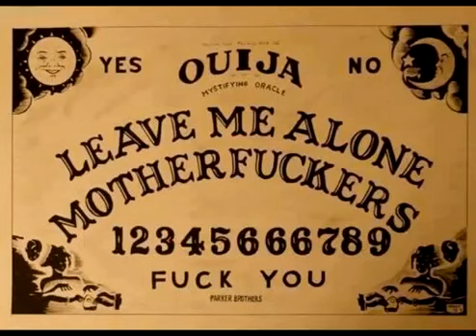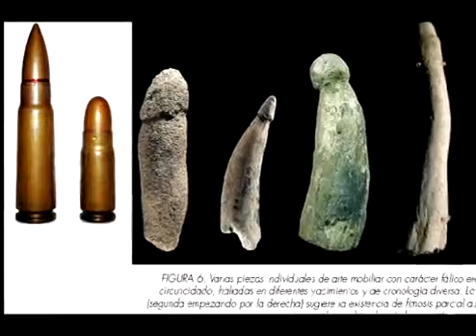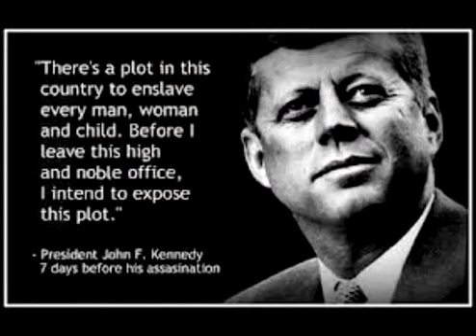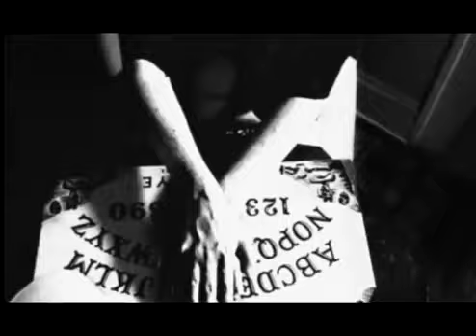LC analiza la chaqueta metalica parte1 - 2017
Agárrate!..Nadie se dio cuenta. Es como si pones en una película de guerra a los soldados cantar La gallina turuleta o Un elefante, dos elefantes., no les .

LC CAMPOS analiza la simbología oculta en la chaqueta metalica 2.

Selección de los momentos más divertidos y crueles de una de las mejores películas bélicas anti-belicistas de la historia. La primera parte del film es magistral .

DISFRUTEN Parte 1 - Parte 2 - Parte 3 .